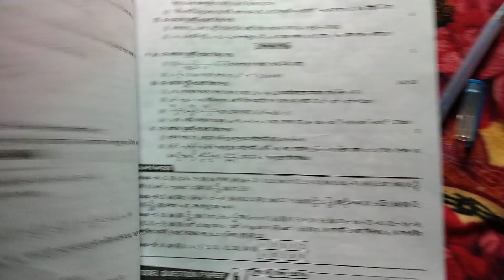sin theta sin(theta-pi/3) এটির মান বৃহত্তম হবে theta -র কোন মানের জন্য